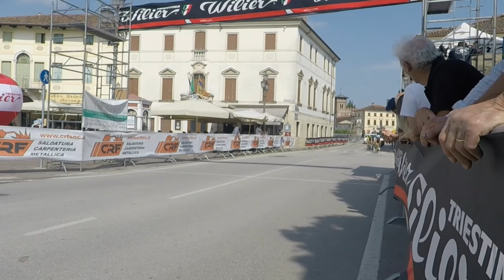4^ Memorial Franco Basso di Breganze - 6 maggio 2018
Immagini del 4^ Memorial Franco Basso di Breganze, corso il 6 maggio 2018. Elena Pirrone taglia il traguardo a braccia alzate, seguita da Giorgia Bariani, Camilla Alessio, Vittoria Guazzini, Barbara Malcotti e Nicole D’Agostin.
1 PIRRONE ELENA - ASTANA WOMEN'S TEAM
2 BARIANI GIORGIA - TEAM WILIER BREGANZE
3 ALESSIO CAMILLA - TEAM LADY ZULIANI
4 GUAZZINI VITTORIA - ZHIRAF GUERCIOTTI SELLE ITALIA
5 MALCOTTI BARBARA - VALCAR PBM
6 D'AGOSTIN NICOLE - EUROTARGET - BIANCHI - VITASANA
7 PIERGIOVANNI FEDERICA DAMIANA - VALCAR PBM
8 TOFFANIN MARTINA - U.C. CONSCIO PEDALE DEL SILE
9 CARBONARI ANASTASIA - BORN TO WIN
10 ZANINELLI VERONICA - GS MENDELSPECK